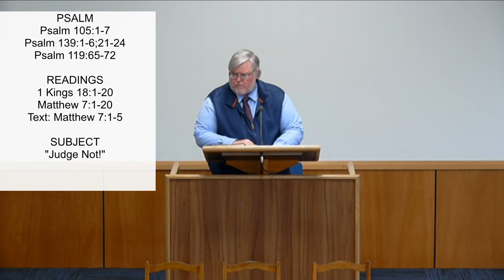Judge Not! - Rev M Shand